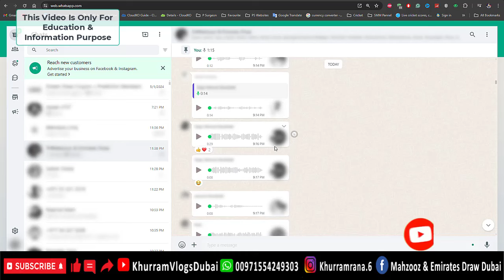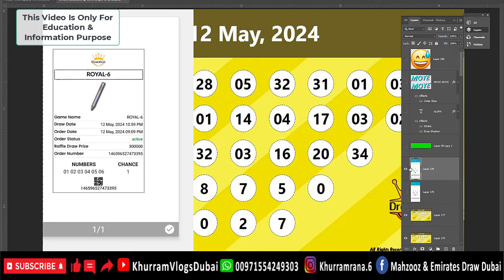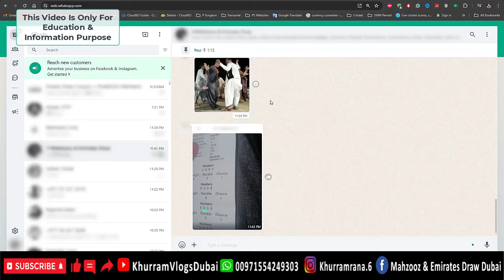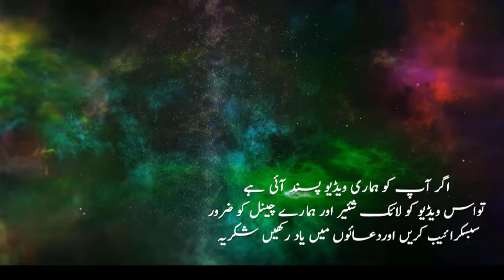Dream Draw Today Results 12-05-2024 | Dream Draw Ki Tickets Online Kesey Ley